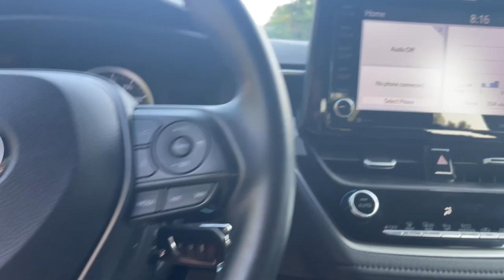2022 Toyota Corolla Delaware, Powell, Westerville, Dublin, Galena, OH T12166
Black Sand Pearl Used 2022 Toyota Corolla SE available in Delaware, Ohio at Byers Toyota. Servicing the Powell, Westerville, Dublin, Galena, OH area.

Byers Toyota
1599 Columbus Pike

2022 Black Sand Pearl Toyota Corolla SE FWD This Toyota Corolla has many features and is well equipped including, Collision Avoidance System, Adaptive Cruise Control, Lane Keeping Assist, Touchscreen Controls, Backup Camera, Automatic Headlights, Apple CarPlay, Android Auto, Bluetooth Hands-Free, Keyless Entry, Star Safety System, Air Conditioning, AM/FM radio: SiriusXM, Automatic temperature control, Power door mirrors.Priced below KBB Fair Purchase Price! CARFAX One-Owner. Clean CARFAX. 31/40 City/Highway MPGFOR MORE INFORMATION ON THIS outstanding-looking 2022 Toyota Corolla PLEASE VISIT US YOUR #1 E-COMMERCE DEALER IN CENTRAL OHIO.Internet pricing is subject to change and is Plus Tax, Title and $250.00 Doc Fee.